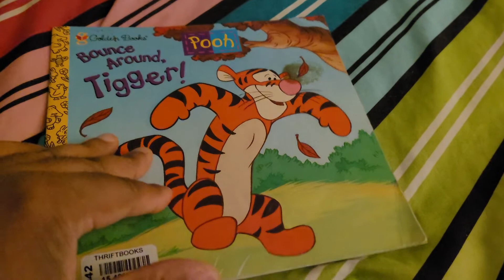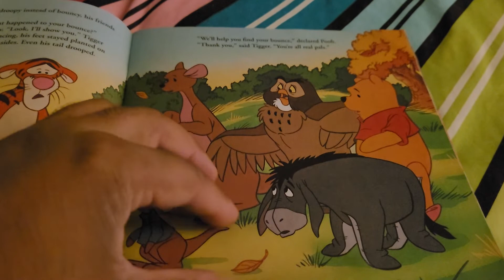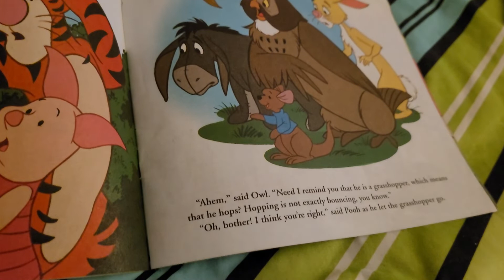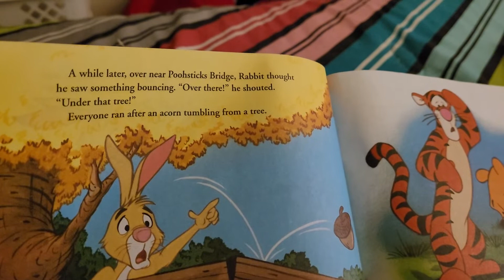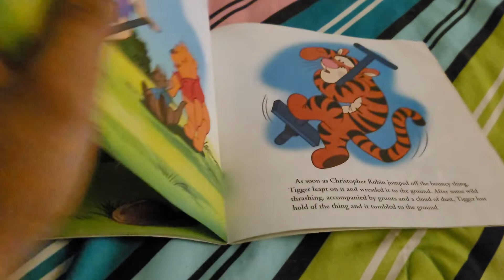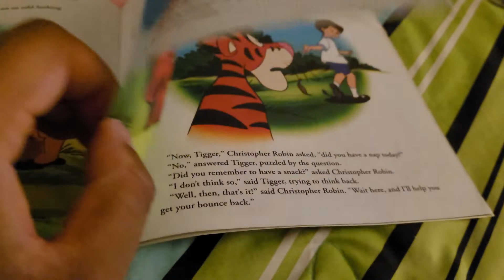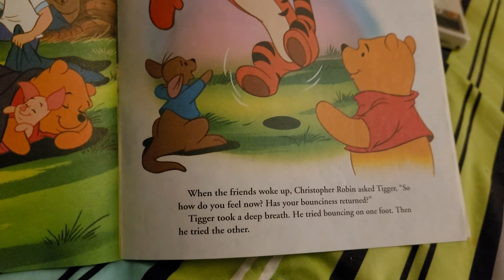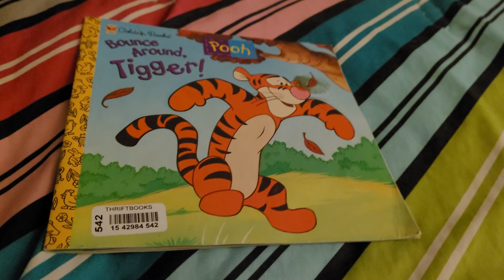bounce around Tigger 1998